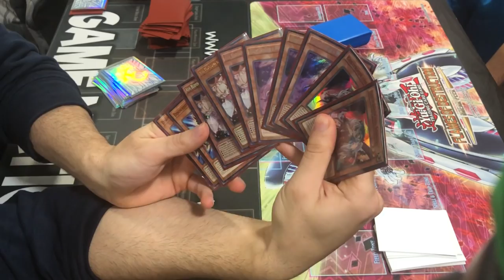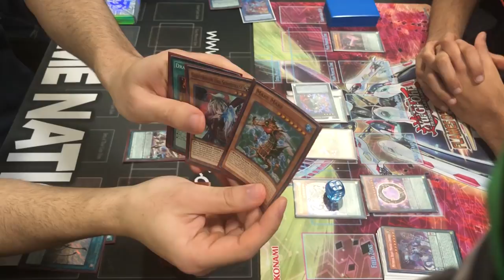TRIF GAMING VS ROHAN THOMAS GAME 2!!! PENDULUM MIRROR MATCH!!! WHAT A GAME!!!!! WOWWWWWWWWW! YUGIOH!